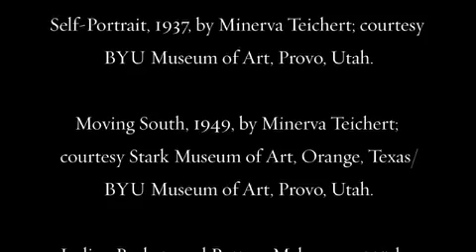Minerva Teichert: Moving South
In this slide show BYU Museum of Art curator Marian Eastwood Wardle (BA '73) examines several Minerva Teichert murals and discusses the themes behind them. You can watch the video here or on facebook